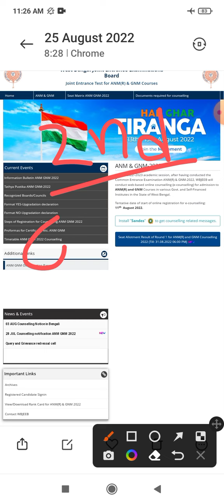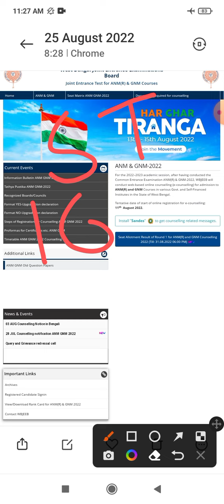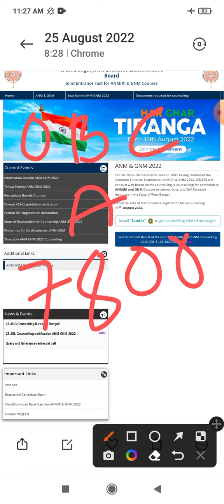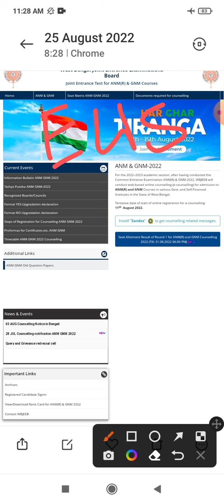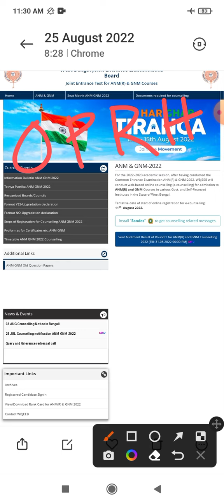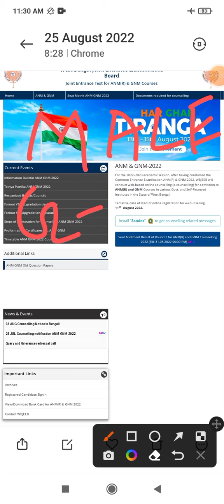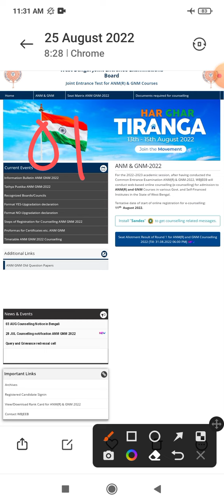ANM GNM 2nd Round Cut off? Male? Female? Worried! High GMR? problems slove. 2nd round cut off?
ANM GNM 2nd Round Cut off? Male? Female? Worried! High GMR? problems slove

 2nd counseling, ANM GNM counseling, GNM Counseling, WBJEE, 2nd Round, 1st roundANM GNM
GNM
Nursing
Nursing Job
ANM GNM 2022
Seat allotment
second round
2nd round seat alotment
counseling
2nd counseling
ANM GNM counseling
GNM Counseling
WBJEE
2nd Round
1st round
anm gnm second round counseling 2022 quora
anm gnm second round counseling 2022 result
anm gnm second round counseling 2022 syllabus
anm gnm second round counseling 2022 schedule
anm gnm second round counseling 2022 status

anm gnm second round counseling 2022 test
anm gnm second round counseling 2022 timetable
anm gnm second round counseling 2022 update
anm gnm second round counseling 2022 ug
Pritam's biology bio solution, safollo bangla, knowledge canvas, Montastic, Anm rina, beatforbio by Rohit, bengal helper, spreading gyan, manoj dey, Right info club, debopriya sarkar,Anshu's corner,how can i help you, karmasangsthan online,

anm 2nd round seat allotment
anm gnm second round counseling 2022 9mm

knowledge canvas, gnm anm 2022, gnm ANM counselling 2022, gnm anm choice filling 2022, gnm anm closing rank 2022, gnm anm safe rank 2022, gnm anm govt NTS 2022, gnm anm seat increase 2022, safollo bangla, pritams biology, gnm anm preparation 2022, gnm anm choice locking 2022, gnm anm counselling registration 2022